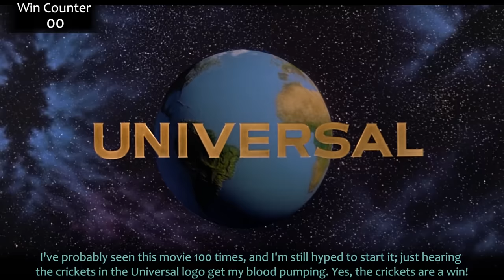Everything GREAT About Jurassic Park!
Jurassic Park! The best dinosaur movie ever made? Yes it is. So let's talk about it. Here's everything right with Jurassic Park!